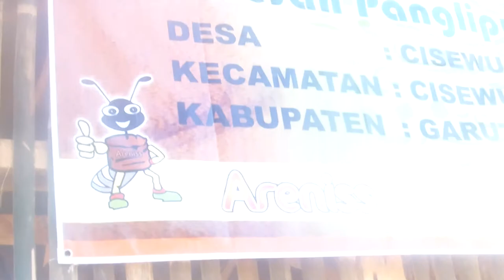Paneresan Panglipur Cisewu